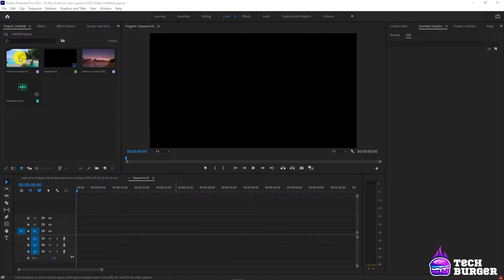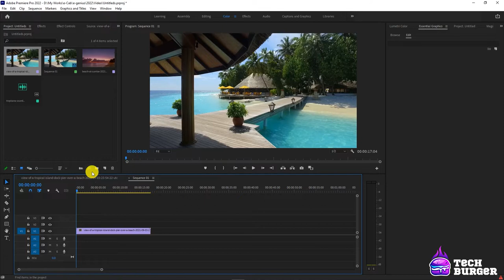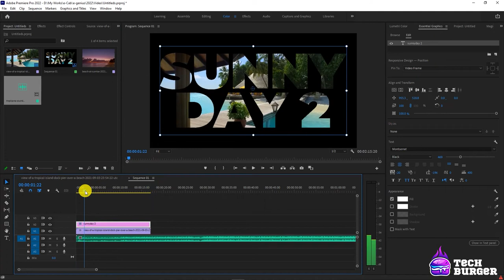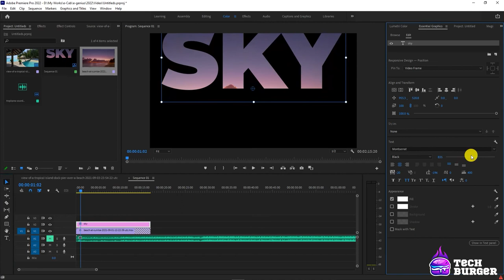How to Add Video Inside Text in Premiere Pro - লিখার ভিতরে ভিডিও - Tech Burger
How to add video inside text in adobe premiere pro - লিখার ভিতরে ভিডিও

Tech Burger